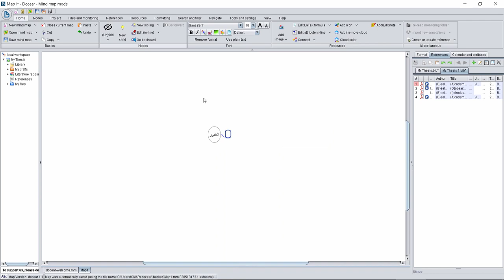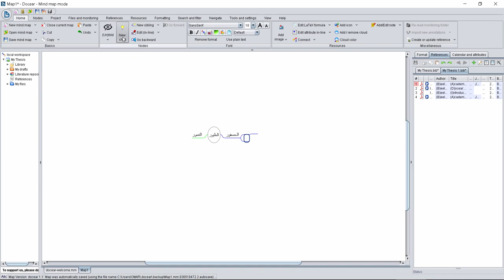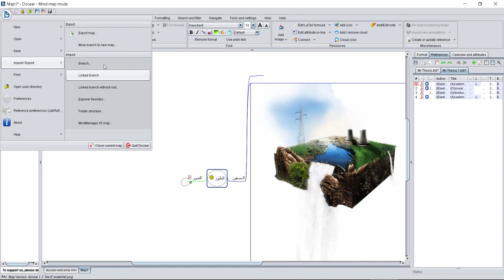docear org تنظيم البحث العلمي ب mapmind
شير مشاركة